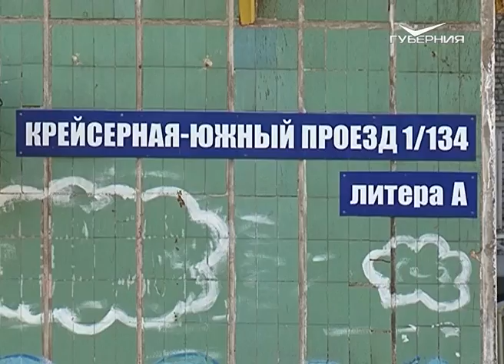Кто в доме хозяин 20.04.2016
Вместо гаражей и автомойки - детский садик. Программа "Кто в доме хозяин?" узнала о перспективах застройки двора возле домов на улице Ташкентской.
Самара приводит себя в порядок. Вместе с жителями города в субботнике принял участие глава администрации города Олег Борисович Фурсов.
Наша съемочная группа оценила масштабы "Гагаринского субботника".